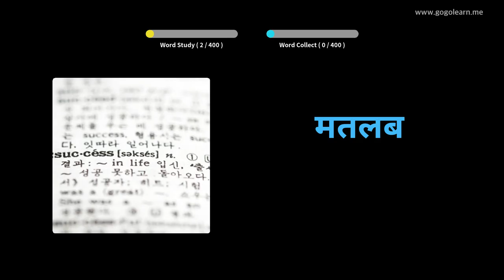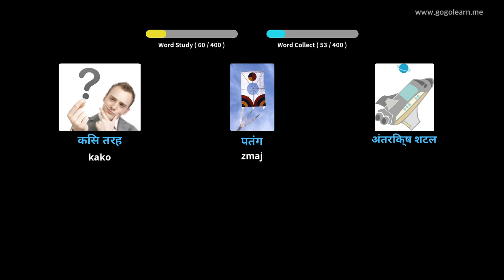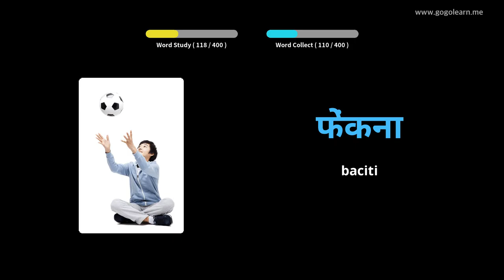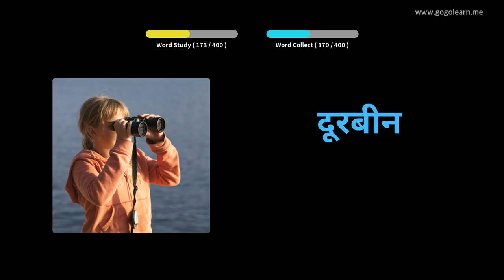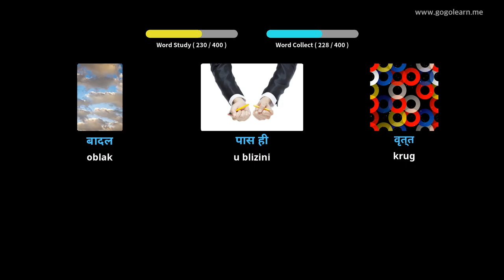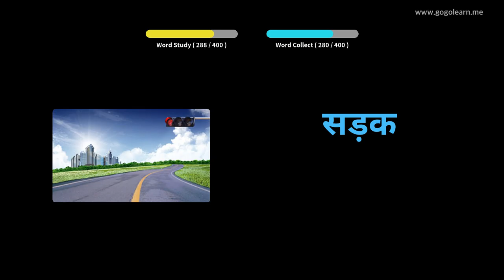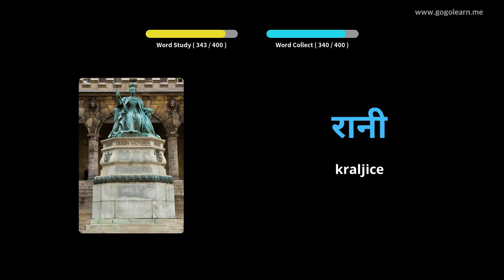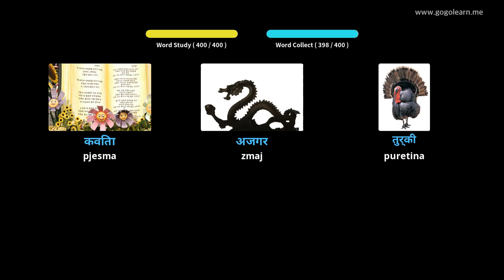Učite Uz Hindski Slike | Hindski Vokabular Srednja škola 1 | Golearn